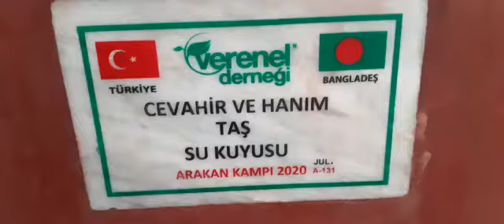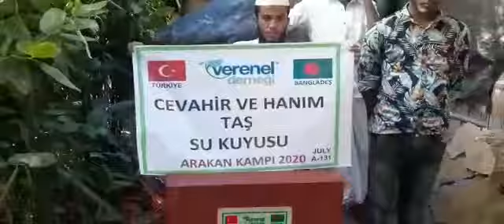CEVAHİR VE HANIM TAŞ SU KUYUSU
ÜMMETE CAN KURBAN...